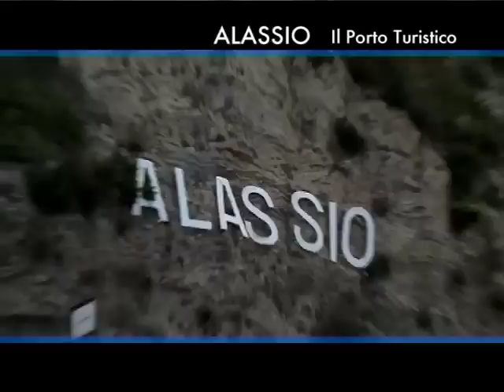Velisti per caso - il porto turistico di Alassio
Diario di bordo

Adriatica è in procinto di entrare nel porticciolo di Alassio, avvolto a nord da una corona di montagne che sembra poterlo riparare dai venti. Nonostante garantisca una protezione naturale, Patrizio si rivolge al comandante del porto di Alassio, Elisabetta Pirami, per avere ulteriori ragguagli sui venti che si rivelano critici in entrata. I venti del primo e quarto quadrante sono molto critici, quindi sia sud-est, est e, in inverno, anche nord-est. Bisogna stare attenti mantenendo naturalmente la mezzeria del canale di accesso.
È con loro anche il direttore del porto di Alassio, Marino Agnese, al quale Patrizio chiede informazioni su alcuni aspetti tecnici come le dimensioni massime delle imbarcazioni che possono essere ospitate e il numero di posti barca disponibili: il porto di Alassio ospita barche in transito fino a 35 metri di lunghezza e stanziali fino a 30 metri. I posti barca sono 550 comprese le unità da pesca, le unità dello Stato, le barche stanziali e le barche in transito. Tra gli altri servizi offerti assistenza all'ormeggio con gommone, e poi ci sono i negozi, due cantieri, il bar, un altro bar ristorante e... una discoteca! C'è una stazione di aspirazione delle acque nere e anche acque di sentina con il disoleatore che separa eventuali oli dall'acqua. Dal punto di vista meteorologico c'è una stazione meteo che è consultabile via internet e una stazione meteo locale per la zona che va da Saint Tropez all'Elba compreso Capo Corso.

Salutati i suoi due ospiti, Patrizio fa la conoscenza di Sergio Gaibisso, presidente del marina di Alassio, che presenta i velisti che frequentano la zona: «Qui abbiamo una grande comunità di velisti perché c'è una tradizione di regate. Abbiamo partecipato a mondiali di tutte le classi. Inoltre qui, ogni anno ci sono degli eventi che fanno parte di un circuito di regate nazionali e quindi puntualmente si ripete l'incontro tra i nostri e quelli che vengono da fuori. È la cosa più bella dello sport della vela».
Patrizio fa notare che la Liguria ha investito molto sulla realizzazione di nuovi porti stuzzicando il suo interlocutore per conoscere la sua opinione in merito: «Diciamo una cosa -riponde Sergio Gaibisso- Intanto siamo arrivati in ritardo rispetto ai francesi perché è mancato l'aiuto da parte delle istituzioni a causa di motivi burocratici. Non dimentichiamoci che a otto, dieci chilometri abbiamo l'aeroporto e l'autostrada è proprio qui vicino. Sviluppando delle strutture turistiche si fa anche l'interesse dell'economia della zona».
Le infrastrutture ci sono, le strutture portuali anche. Chi ha voglia di andare in barca, si faccia avanti!

I servizi offerti dal Porto sono:
Servizi Finanziari - Bancomat
Trasporto Sanitario
Wi-Fi
Provveditoria Marittima
Lavanderia
Ritiro Acque Sentina
Ritiro Acque Nere
Soccorso In Mare
Parcheggio Breve
Parcheggio Lungo
Posta
Servizi Broker
Servizi Catering
Farmacia
Servizi per Animali